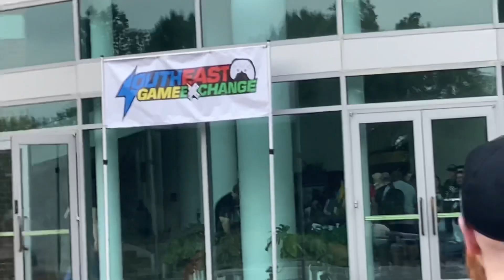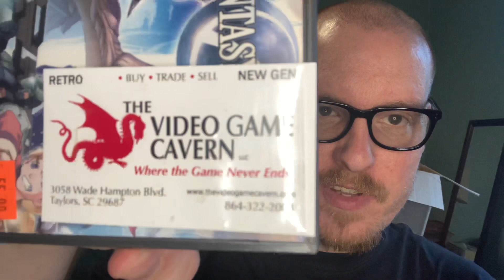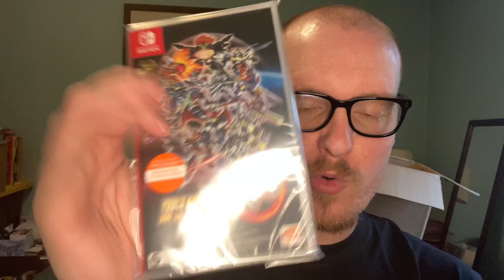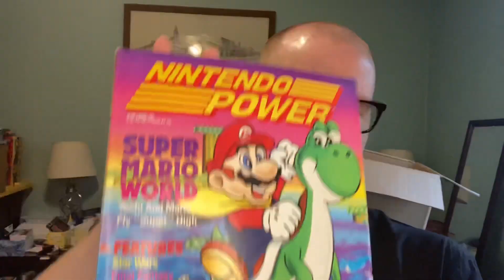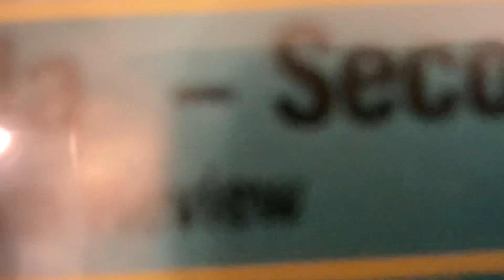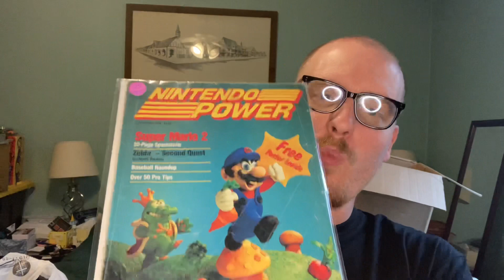Gaming Magazines and Rare Games! (SEGE 2023 Pick Ups)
A few weeks late on this one, but I am back with another pick ups video from my time at the 2023 Southeast Game Exchange. Majority of which are gaming magazines, and some rare DS games.